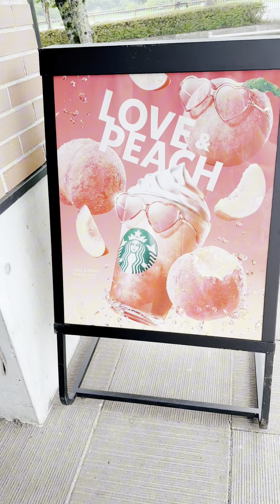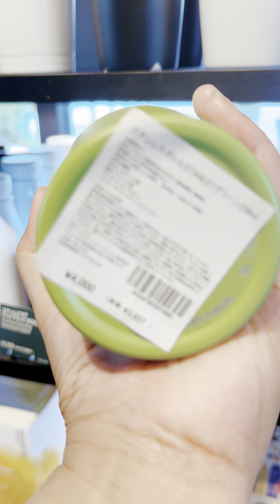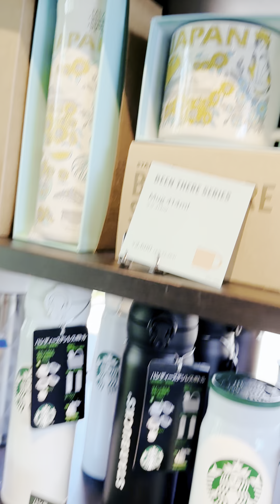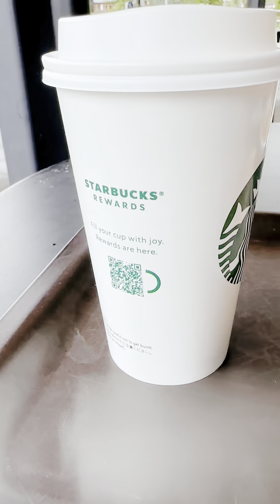starbucks cinnamon yummy//AnelynAnac